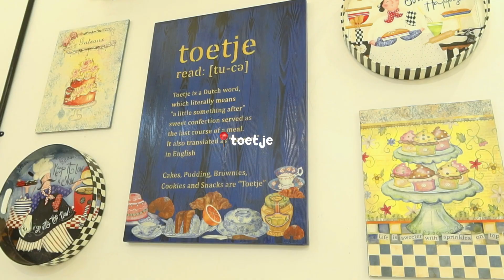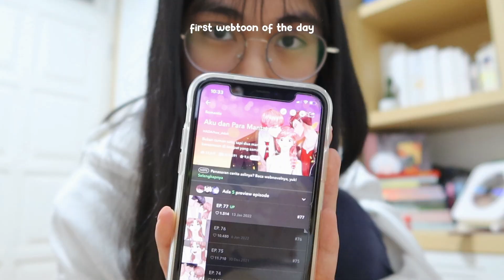what i eat in a day as a high school student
➸ FAQ:
Name: Joycelin; you can call me Joy!
Age: 17 (04 liner)
Camera: Canon G7X Mark III
Editing Software: Wondershare Filmora

♫ Music ♫
♡ May your day be cozy - 샛별
♡ BTS life goes on lofi version by demongummies
♡ My small world - 샛별
♡ Love in May by BGM President
♡ 써니사이드업Sunnyside up 계란아침Cute